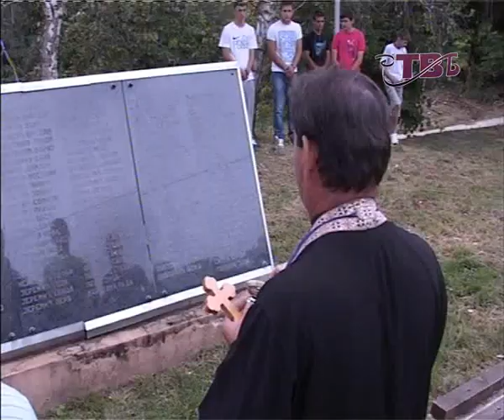TV Beocin 30 jul 2013 Dan MZ Svilos